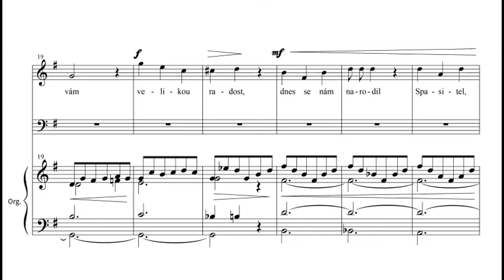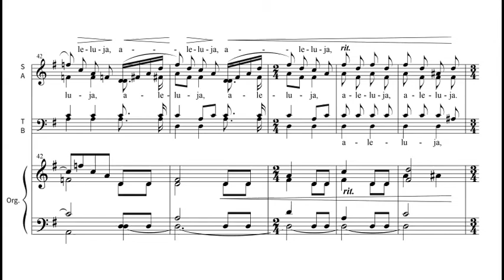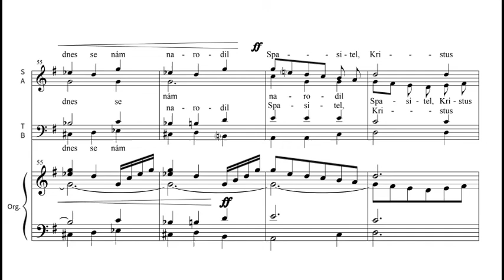Josef Sedoník - Zvěstuji vám I.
pro smíšený sbor a varhany, autor: Josef Sedoník (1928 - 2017),
v tištěné formě vyšlo v Matici cyrilometodějské s.r.o. Olomouc,

sólo: Michaela Sedoníková
varhany: Jiří Sedoník,

sbor řídí: Tomáš Sedoník,

Chrámový sbor Lubina, 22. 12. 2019,